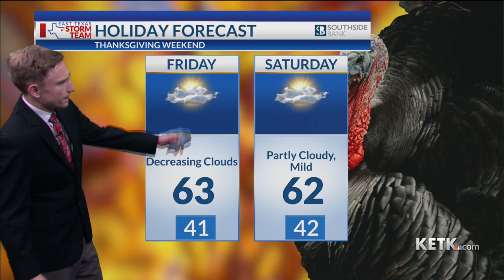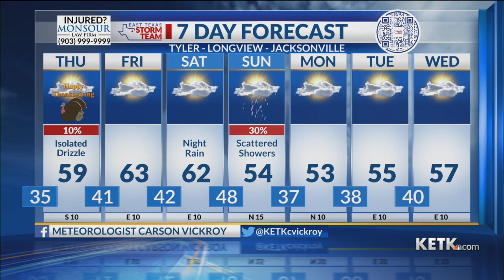Wednesday Night Forecast: 11/22/23